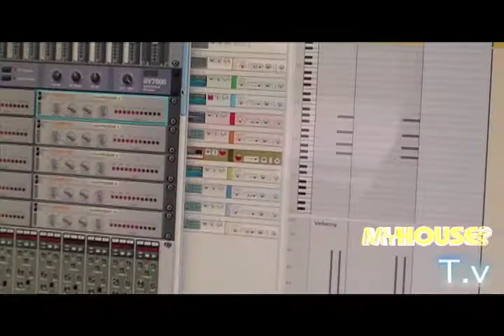MYHOUSE? TV : TRC Interview